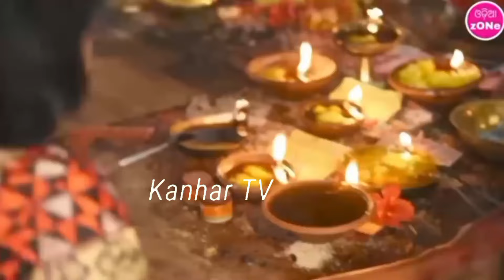ଭାଏରାଲ୍ କାଲି ବାବା ର ଭାଏରାଲ୍ ଦେବୀ/Kali baba Sunamudi viral debi Ma sasha baha video